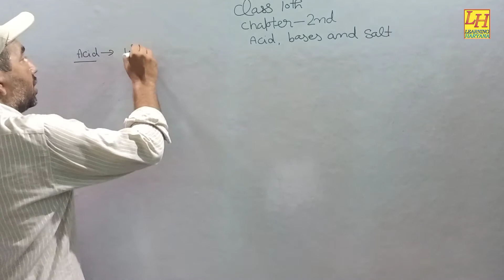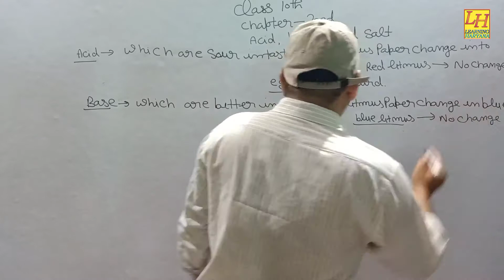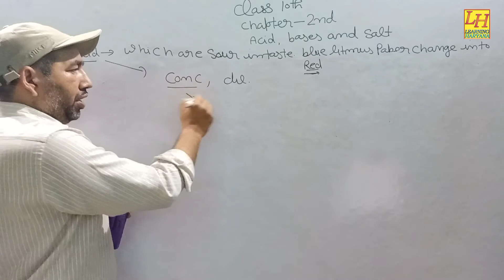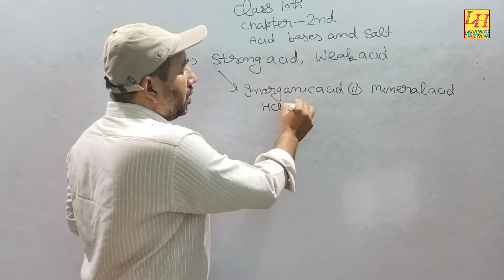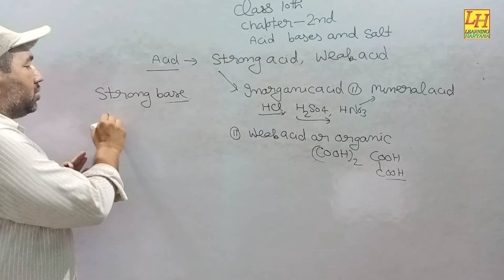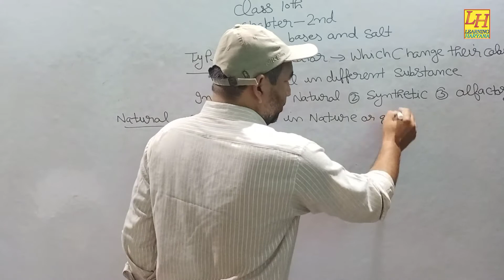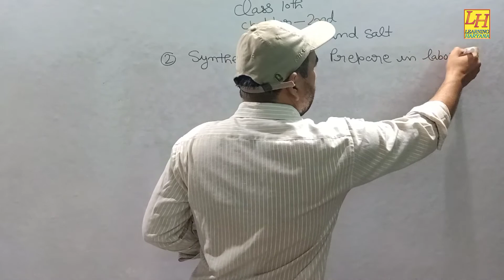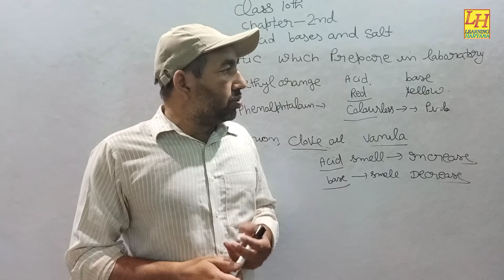CLASS 10th CHAPTER 2 ACID BASES AND SALTS ।।CBSE NCERT#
chapter 2